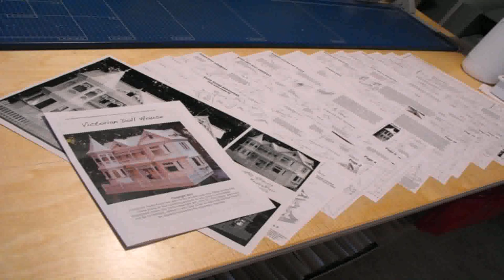Barbie Doll House Victorian Style (see description) (see description)